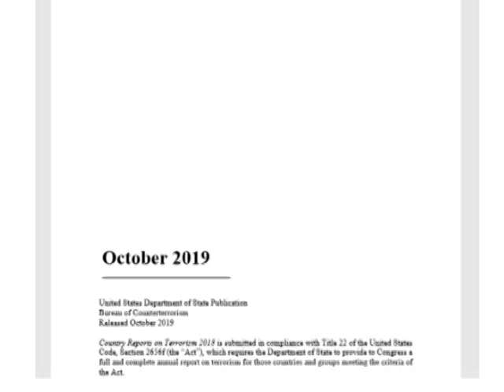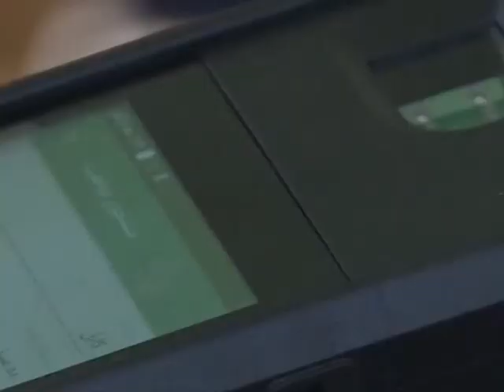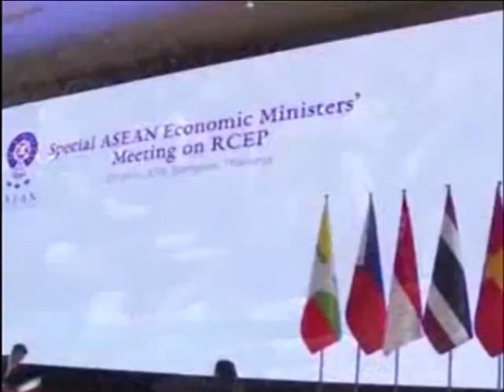PASHTO NEWS 02 November 2019 پښتو خبری سرویس